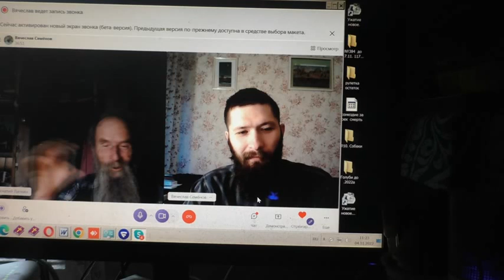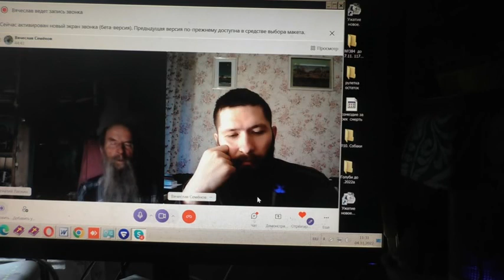Пс 15:6. Межи мои прошли по прекрасным местам. 04. 11. 2022